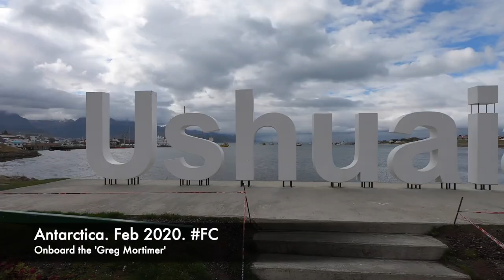Antarctica aboard the Greg Mortimer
Crossing the Antarctic Circle with Aurora Expeditions on Greg Mortimer.